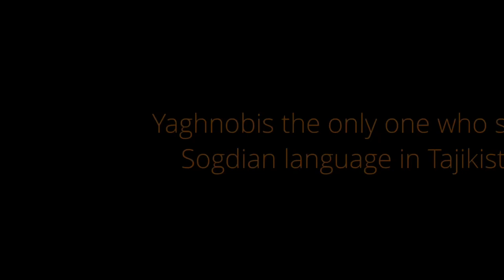Yaghnobi People (Sogdians)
The Yaghnobi people (Yaghnobi: yaγnōbī́t; Tajik: яғнобиҳо, yağnobiho/jaƣnoʙiho) are an ethnic minority in Tajikistan. They inhabit Tajikistan's Sughd province in the valleys of the Yaghnob, Qul and Varzob rivers. The Yaghnobis are considered to be descendants of the Sogdian-speaking peoples who once inhabited most of Central Asia beyond the Amu Darya River in what was ancient Sogdia.

They speak the Yaghnobi language, a living Eastern Iranian language (the other living members being Pashto, Ossetic and the Pamir languages). Yaghnobi is spoken in the upper valley of the Yaghnob River in the Zarafshan area of Tajikistan by the Yaghnobi people, and is also taught at schools. It is considered to be a direct descendant of Sogdian and has often been called Neo-Sogdian in academic literature.

The 1926 and 1939 census data gives the number of Yaghnobi language speakers as approximately 1,800. In 1955, M. Bogolyubov estimated the number of Yaghnobi native speakers as more than 2,000. In 1972, A. Khromov estimated 1,509 native speakers in the Yaghnob valley and about 900 elsewhere. The estimated number of Yaghnobi people is approximately 25,000.
The Sogdian language is one of the Iranian languages, along with Bactrian language, Khotanese Saka, Persian language, Tadjik language, Pasto language, the Kurdish languages and Parthian language. It possesses a large historic literary corpus.